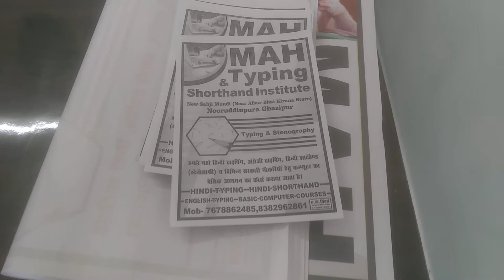MAH TYPING & SHORTHAND INSTITUTE